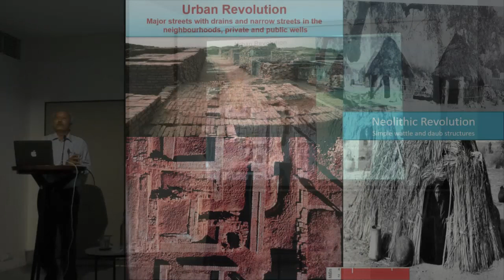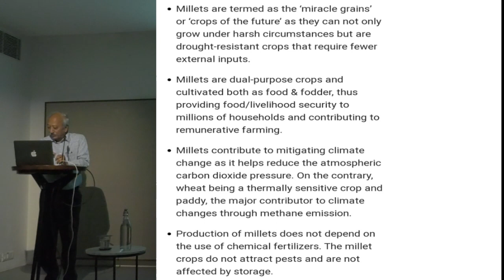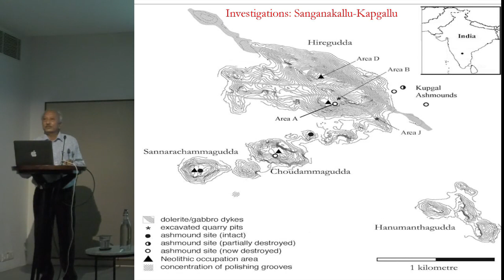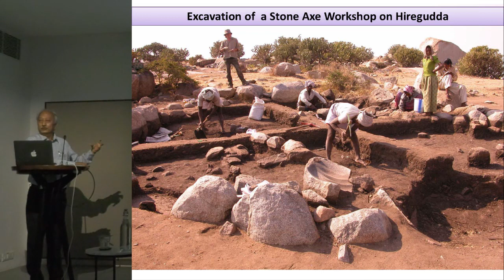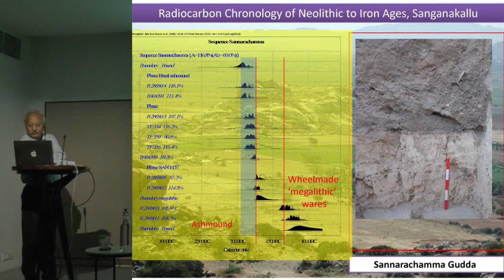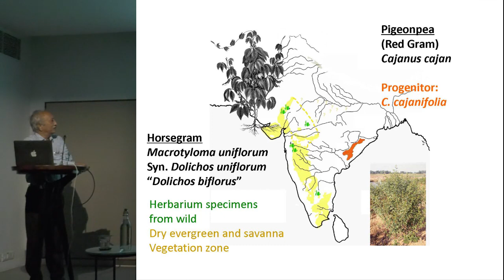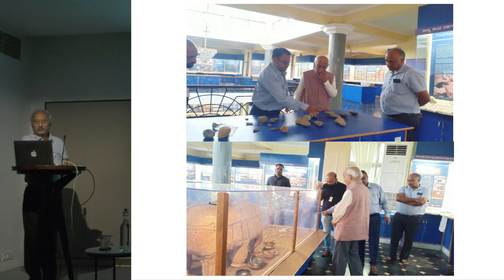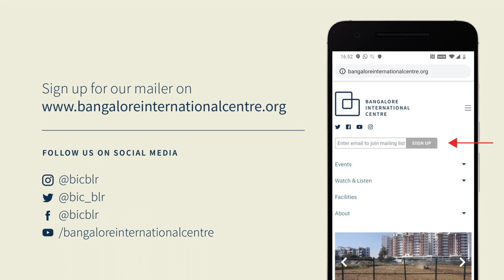Making a Museum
Archaeological Excavations at Sanganakallu. A talk by Ravi Korisettar.

Sanganakallu Neolithic Site is the oldest known Neolithic site in India, discovered by William Fraser, a civil engineer of the mid-19th century who was based in Ballari. He found many Neolithic and Megalithic sites in and around the hills of Ballari and Sanganakallu. It was Robert Bruce Foote who gave definite archaeological status to both Kudatini and Sanganakallu sites. Five granite hills constitute the hill complex: Sannarachammagudda, Sadasivagudda,Choudammagudda, Suddalamattigudda and Hiregudda. They together form a horse-shoe shaped plateau that provided clear inter-site visibility to the hilltop occupants. This is perhaps the most extensive settlement, spread over an area of 1000 acres, with a two thousand years history, in southern India.

This site has been subjected to periodic investigations ever since it was first discovered in the later part of the 19th century. Recent multidisciplinary investigations, including modern methods of excavation and documentation, have helped us understand the origins and development of agricultural economies and ritual practices, from 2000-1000 BC, as well as trace the continuity from the Neolithic to the Iron Age.

The archaeobotanical evidence from Sannarachamma and Hiregudda Area A and D point towards a plant economy based on the cultivation of millets (Setaria verticillata, Brachiaria ramosa) and pulses (Macrotyloma uniflorum, Vigna radiata and Lablab pupureus).

Ravi Korisettar speaka about this Millet revolution that occured 5000 years ago and also touch upon Foote’s legacy, which has been fortified by his work in Rayalaseema and the finds from Sanganakallu itself, now immortalised by a museum known as the Robert Bruce Foote Sanganakallu Archaeological Museum (RBFSAM) in Ballari.